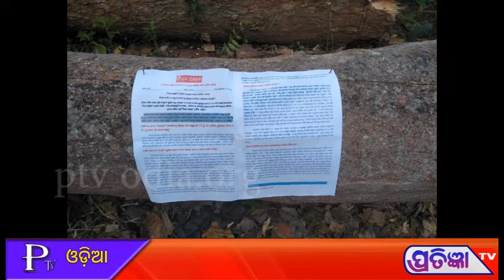କନ୍ଧମାଳ ରେ ପୁଣି ସକ୍ରିୟ ହେଲେ ମାଓବାଦୀ....